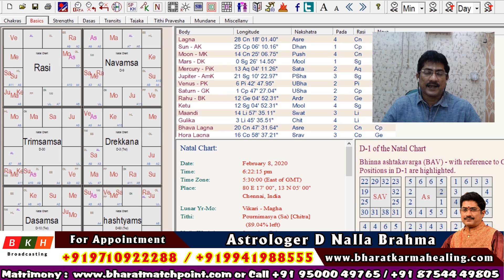Today Rasi Palan - 31/03/2020 | Indraya Rasi Palan Tamil | இன்றைய ராசிபலன் | D Nalla Brahma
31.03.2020 இன்றைய ராசி பலன் : 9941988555 | D நல்ல பிரம்மா | Today Rasi Palan | March Rasi Palan

Daily Astrology is Presented By D Nalla Brahma - Bharat Karma Healing - 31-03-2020  | இன்றைய ராசி பலன் வழங்குபவர் D நல்ல பிரம்மா   31-March 2020.

Our Office Address:

D NALLA BRAHMA

Director & Astrologer

Bharat Match Point Matrimony Centre

Address: 1st floor no, 137,Wallahjah Road ,Anna Salai, Chennai - 600002 Tamil Nadu India.

Today Mesha Rishabam Kadagam Midhunam Simamam Kanni Thulam Viruchigam Dhanusu Magaram Kumbam Meenam

today rasi palan - மேஷம் - Mesham - Aries

today rasi palan -  ரிஷபம் - Rishabha - Taurus

today rasi palan - மிதுனம் - Mithunam - Gemini

today rasi palan - கடகம் - Kadakam - Cancer

today rasi palan -  சிம்மம் - Simmam - Leo

today rasi palan - கன்னி - Kanni - Virgo

today rasi palan -  துலாம் - Thulam - Libra

today rasi palan - விருச்சிகம் - Viruchigam - Scorpio

today rasi palan - தனுசு - Dhanusu - Sagittarius

today rasi palan - மகரம் - Makara - Capricorn

today rasi palan - கும்பம் - Kumbam - Aquarius

today rasi palan - மீனம் - Meenam - Pisces

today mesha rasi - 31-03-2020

today rishaba Rasi - 31/03/2020

today mithuna Rasi - 31/03/2020

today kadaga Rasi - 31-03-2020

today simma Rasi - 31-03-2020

today kanni rasi - 31/03/20

today thulam Rasi - 31.03.20

today vrischika Rasi - 31/03/2020

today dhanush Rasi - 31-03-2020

today makara rasi - 31-03-20

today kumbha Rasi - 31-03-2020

today meena Rasi - 31/03/2020

BKH BROADCASTING